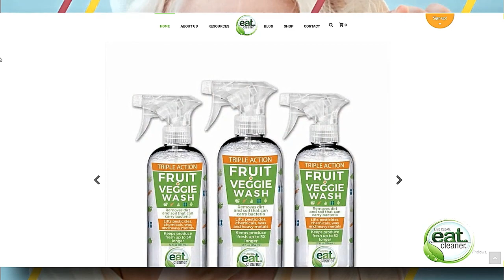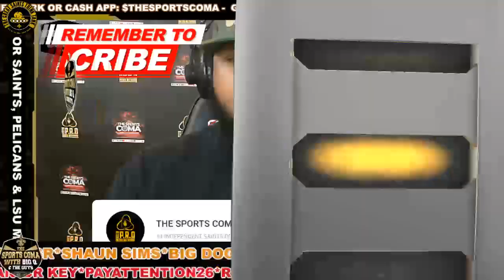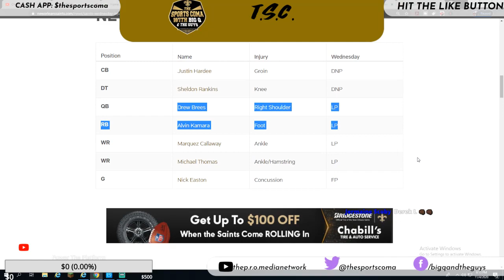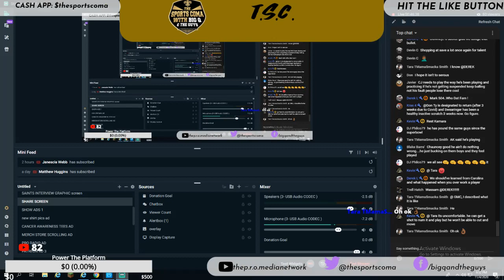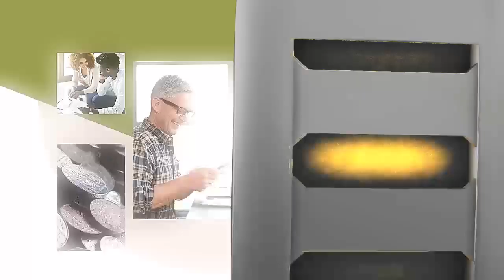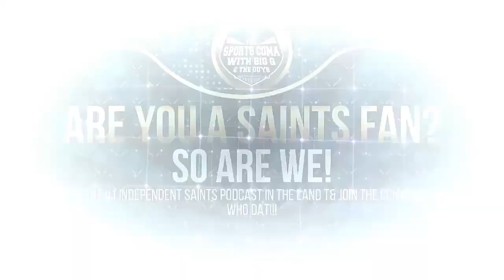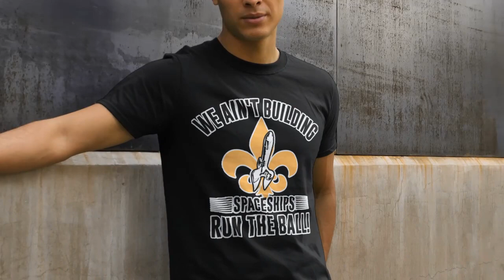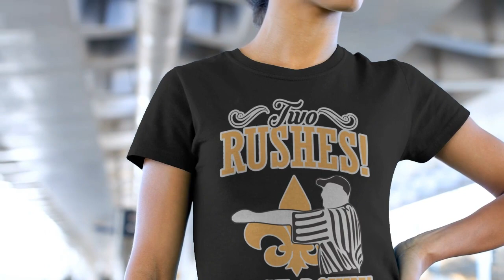Wed Saints Talk: Saints don't see Kwon Alexander playing vs. Bucs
Big Q breaks down the latest Saints news of the day. Topics are Wednesday camp news, Saints interviews, Kamara has minor injury, WR's Thomas & Sanders get ready to return & more..